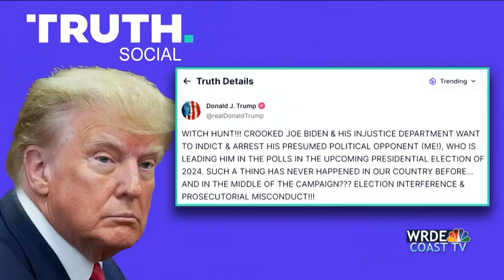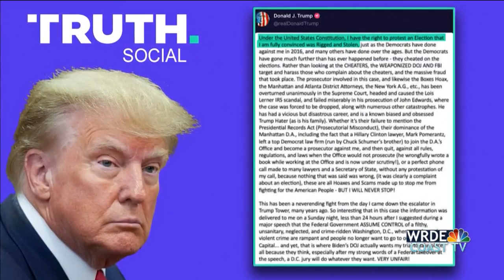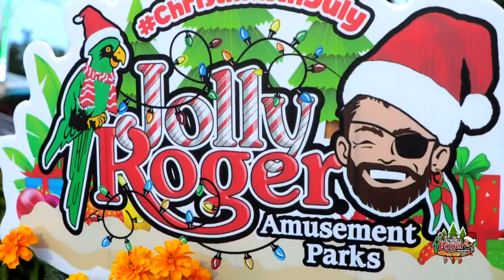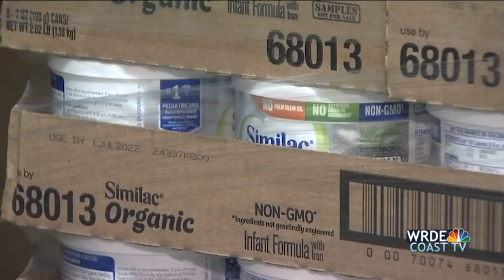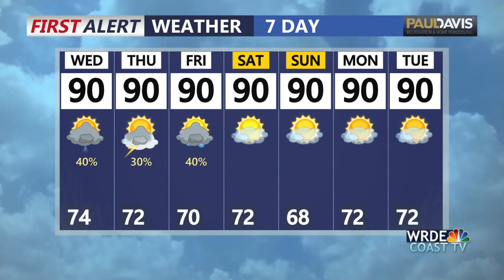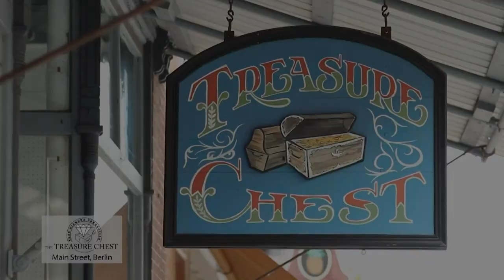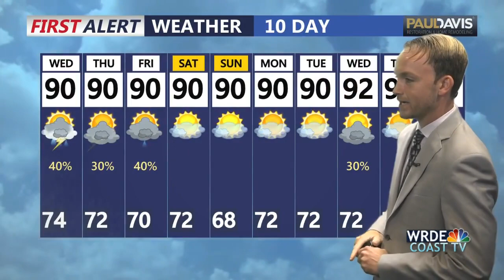WRDE 5 pm News: July 18, 2023